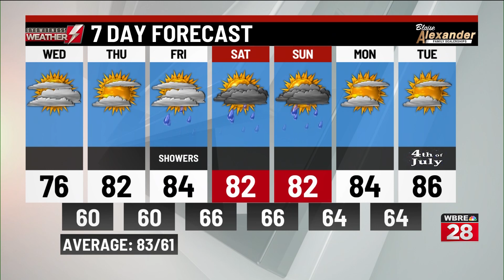Wednesday's a.m. weather update from WBRE/WYOU